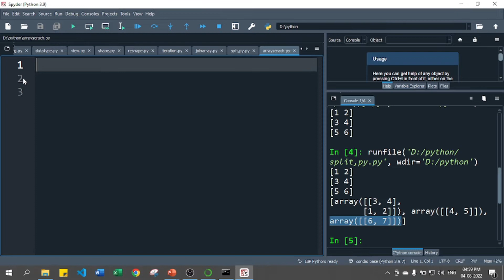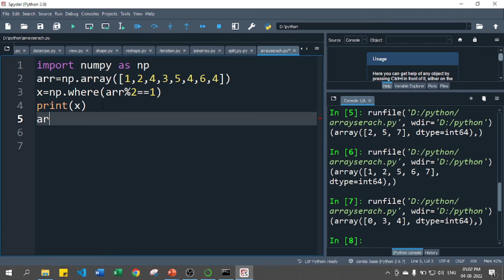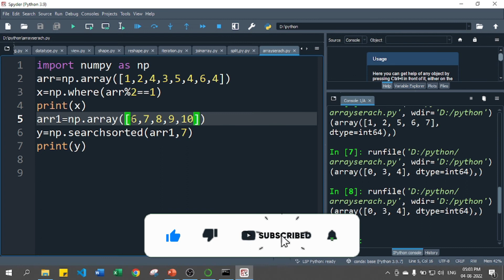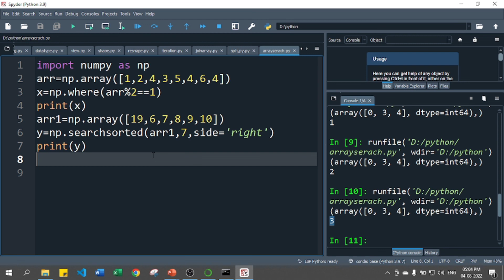Python Numpy Searching Arrays | Python Tutorials for Absolute Beginners in Hindi 105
In this video, I have explained what is Numpy Searching Array.